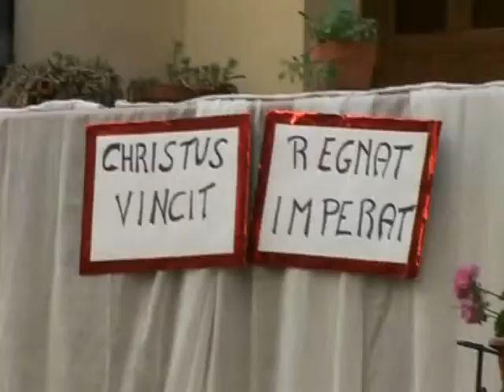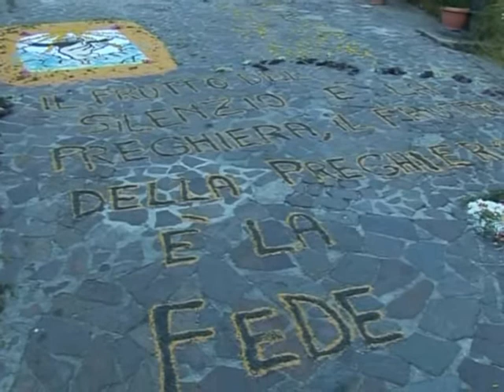CORPUS DOMINI DAVOLI 2017